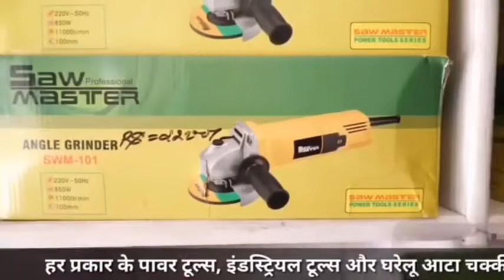सामाजिक कार्यकर्ता विनीता ठाकुर मामले में आज यूथ यूनियन ने भेजे ज्ञापन !